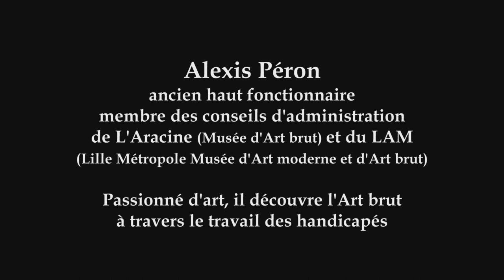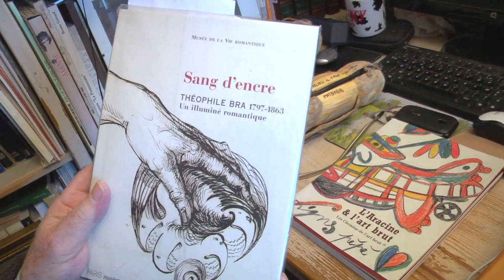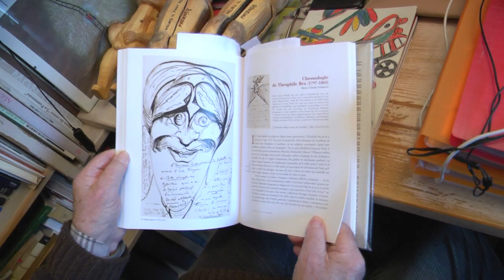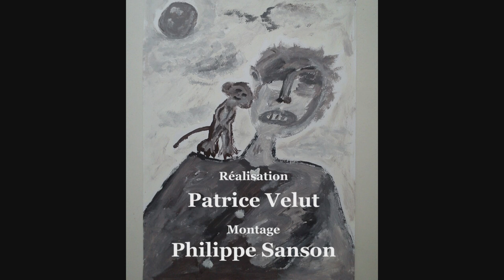ALEXIS PÉRON art brut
Entretien sur l'art brut avec Alexis Péron